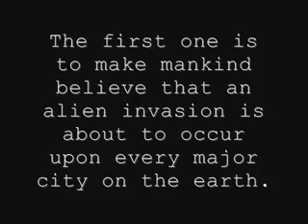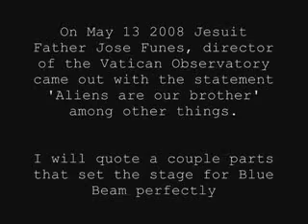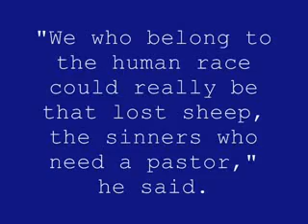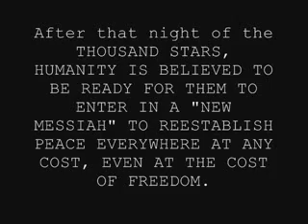Project Bluebeam 2012 Rik Clay NASA NWO Part 2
Perhaps the greatest threat mankind will ever face.